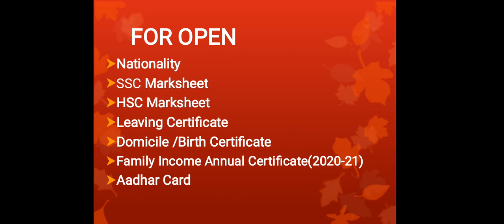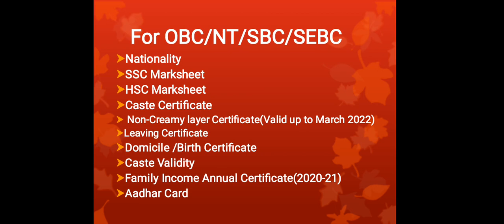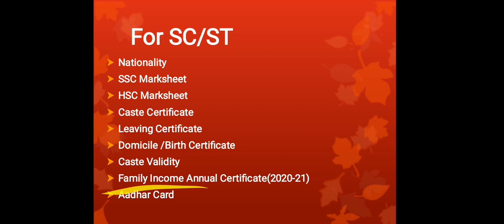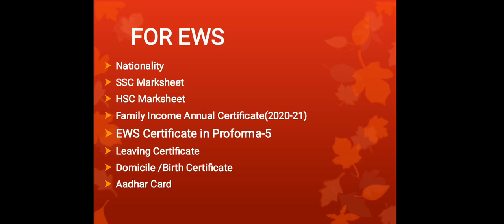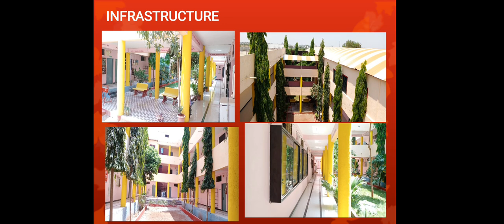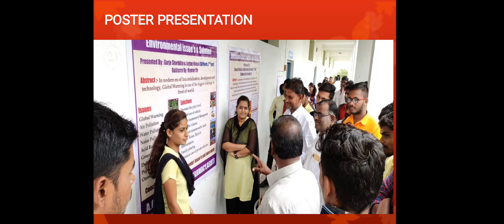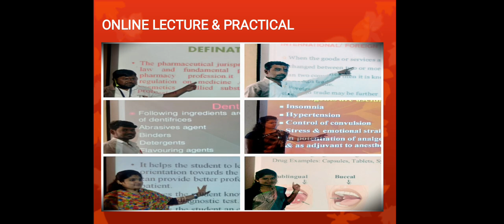Documents required for D. Pharmacy admission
College of Pharmacy, ashti